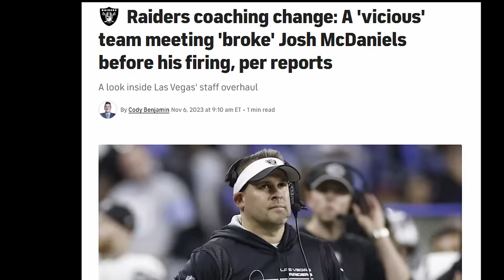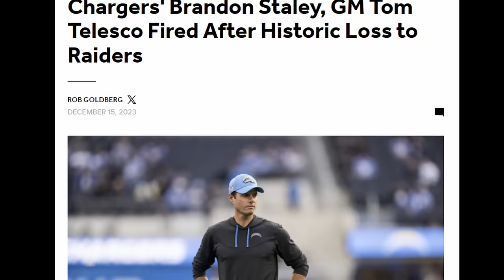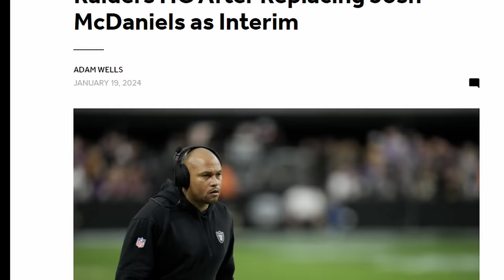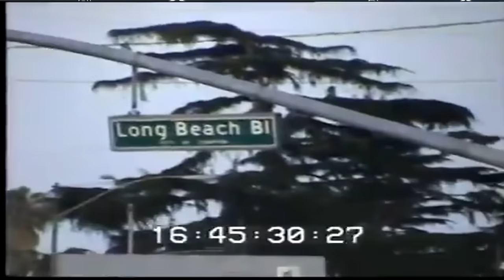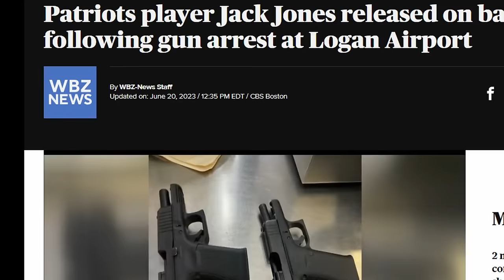Antonio Pierce Will Make the Raiders FEARED Again | Mini-Documentary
Embracing the silver and black swagger, Antonio Pierce won over the Raiders locker room in quick fashion this past season. He coached them to memorable victories, such as a win over the New York Giants in his debut, a 63-21 annihilation of the Los Angeles Chargers, and a huge win on Christmas over the Kansas City Chiefs.

On top of that, Pierce brings fear and respect back to an iconic franchise that has been down for too long.

*I am passionate about storytelling and spend hours researching, writing, recording voiceovers, video editing and preparing each video I post.